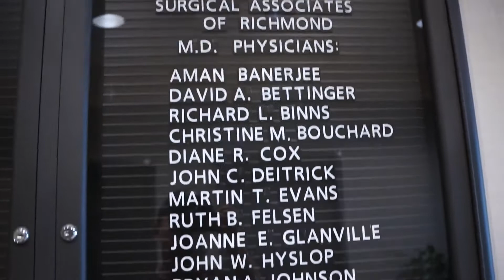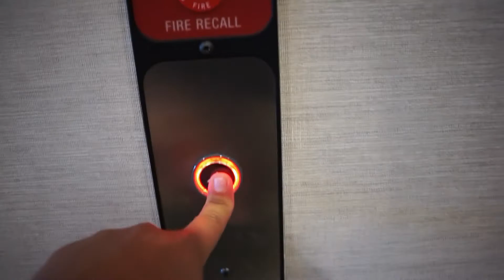FINALLY KNOW WHAT'S WRONG WITH ME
Please hit the thumbs up button if you enjoyed it! Thank you all for the support! :)

renzo_fightformore
brandon12_ffm